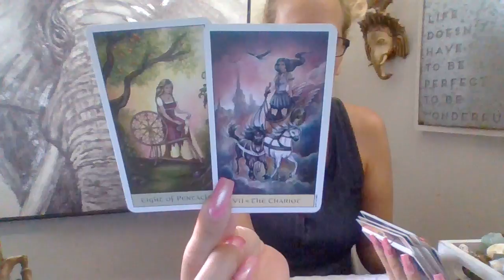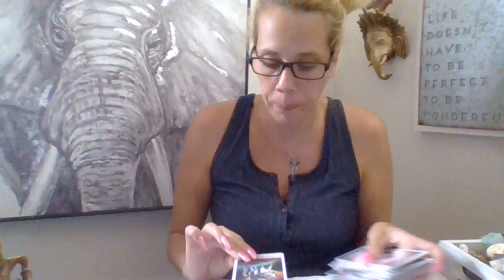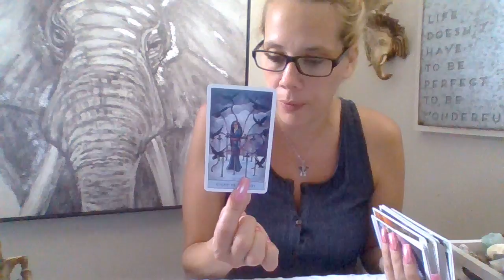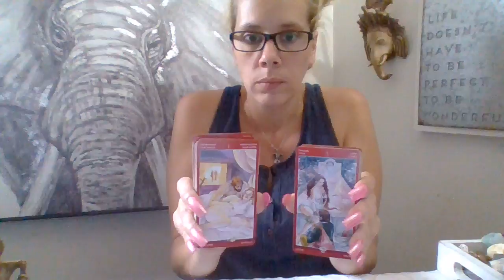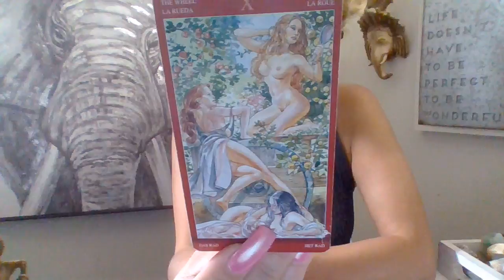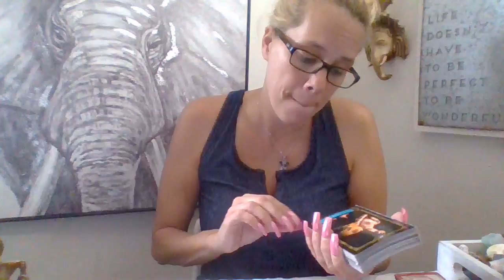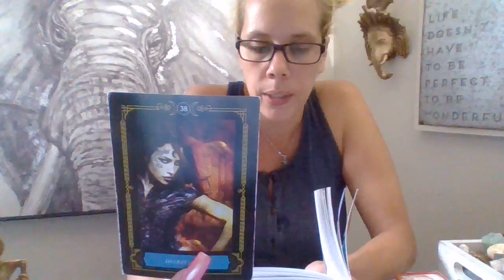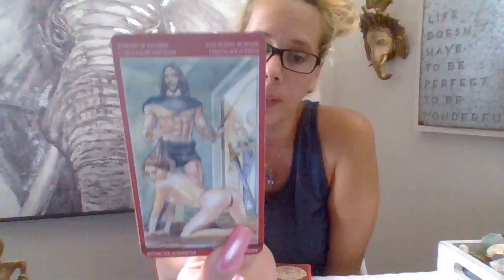Virgo*❤🔥 (RawLOVE) LUSTFUL❤ Venus* & New Moon Read* 9/11-9/25/18